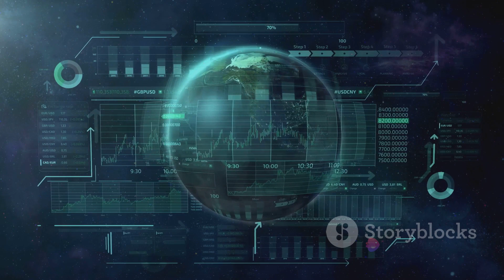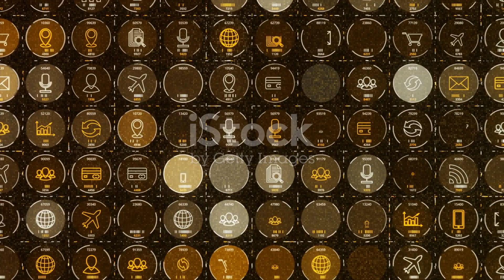WorldsOnline: A Journey